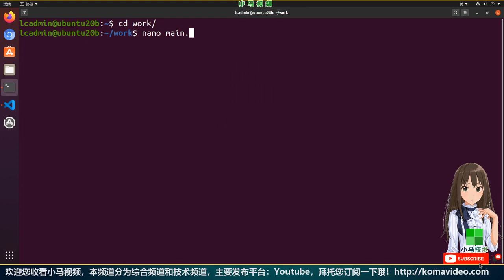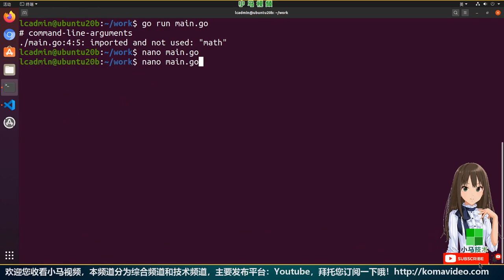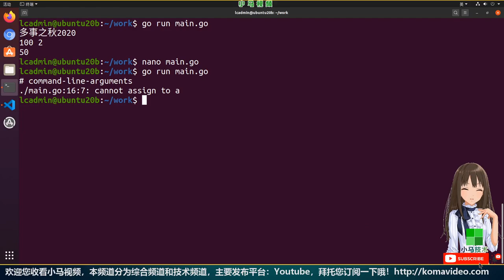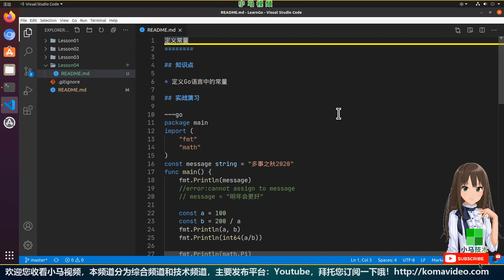【Go语言初学入门教学】定义常量 - GoLang, const p.4